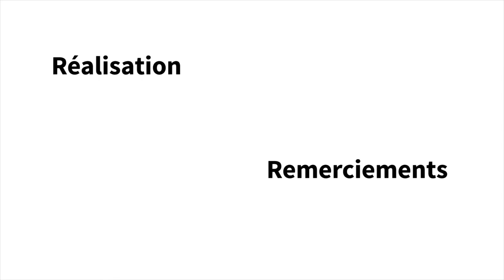Bergen - Norvège - Egalité des citoyens et Parlement des Jeunes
La Norvège le pays le plus démocratique du monde ?

Parlement des Jeunes, pétitions citoyennes, registre des cadeaux aux élus et droit de vote pour les résidents depuis plus de 3 ans dans la ville, Diane Berbain, élue à la ville de Bergen, détaille comment ces outils contribuent à créer un terreau favorable à la démocratie.

Norway, the most democratic country in the world?

Youth Parliament, citizens' petitions, register of gifts to elected people and right to vote for residents for more than 3 years in the city, Diane Berbain, elected to the city of Bergen, details how these tools contribute to creating a democracy.

Lisez notre article sur la démocratie locale à Bergen et découvrez plus d'initiatives sur le site de notre voyage à travers l'Europe des initiatives de démocratie locale